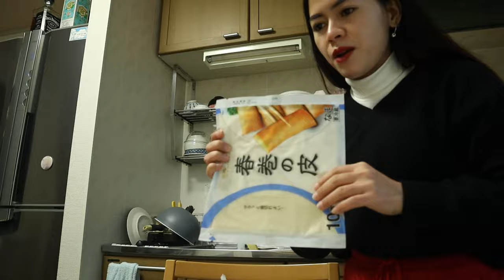UNANG PASKO NAMIN SA JAPAN, MERRY CHRISTMAS EVERYONE! l Wonder Charm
Christmas namin sa Japan!

MUSIC IS FOR ENTERTAINMENT BACKGROUND ONLY |Wonder Charm